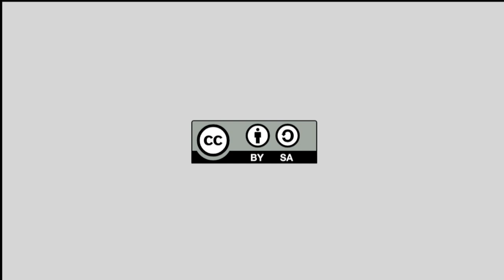Película Andre Kale Sra. Polaroiska Nuevos Comanditarios Hernani